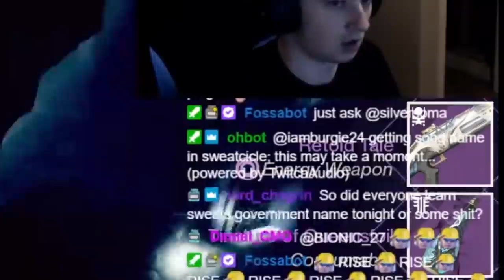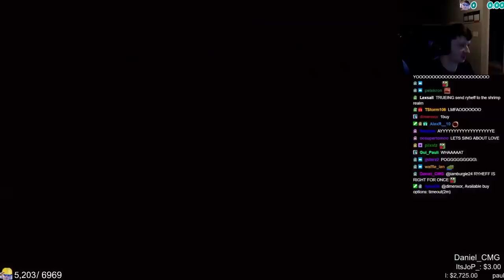Less Than 0.0001% Chance Of Getting This Loot...